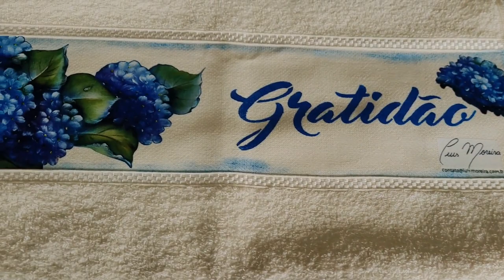Aula exclusiva com Luis Moreira e Iran Silva: Adesivo Digital Toque Zero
Vem com a gente para uma aula exclusiva com o Luis Moreira e Iran Silva! 🎨

Neste vídeo, o Luis Moreira e o Iran Silva compartilham com a apresentadora Cláudia Pacheco do programa Vitrine do Artesanato na TV como utilizar os Adesivos Digitais Toque Zero!

Gostou? Conta pra gente aqui nos comentários!